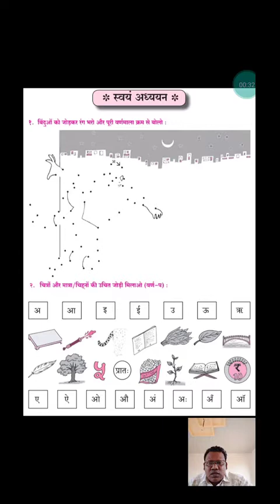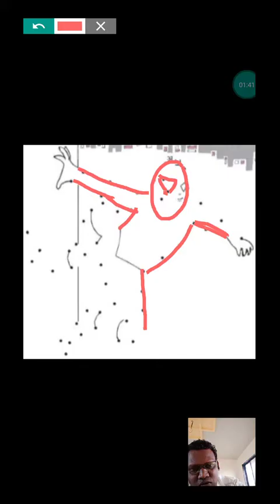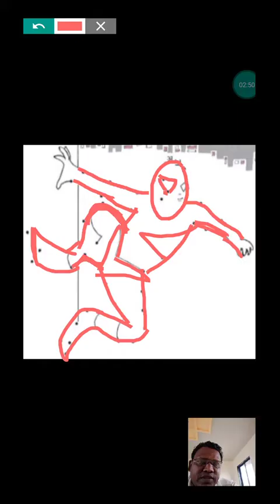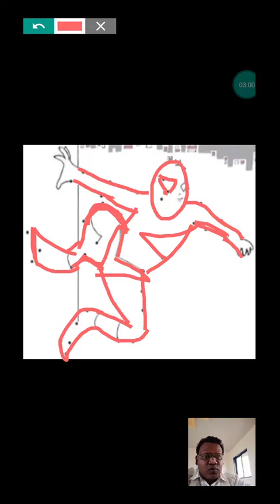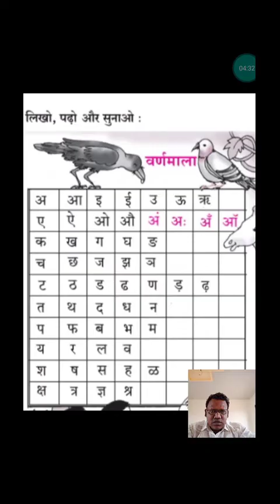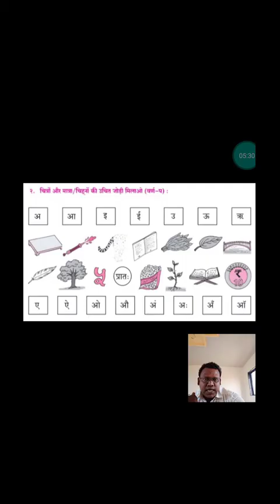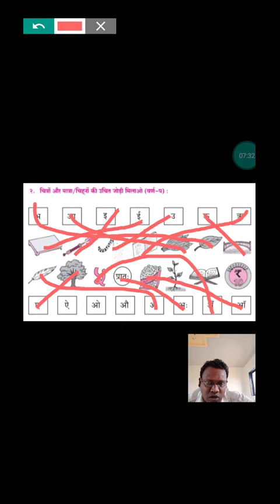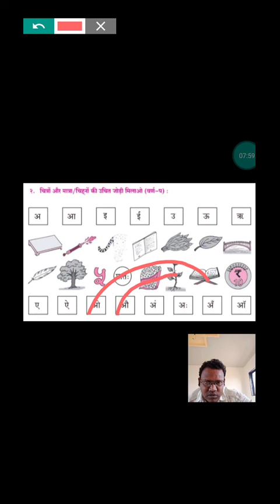स्वयंंअध्ययन ,कक्षा ५ वीं, हिंदी